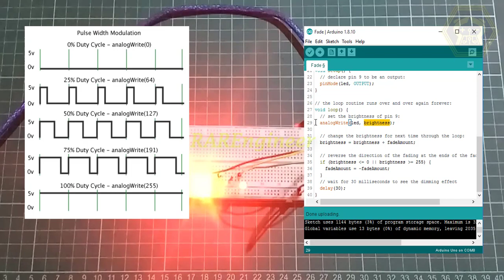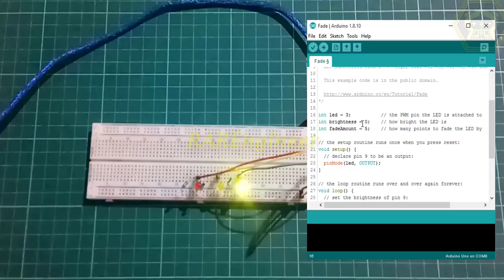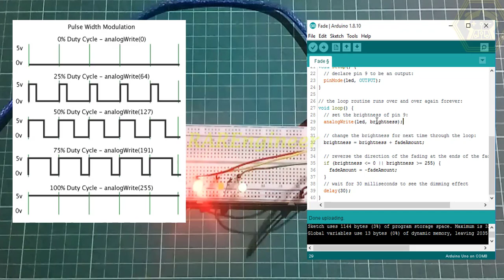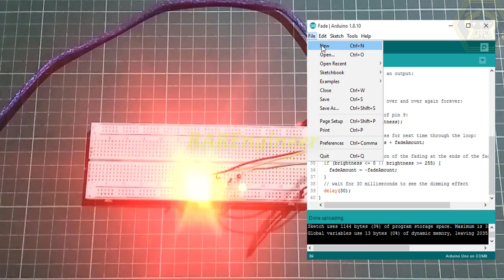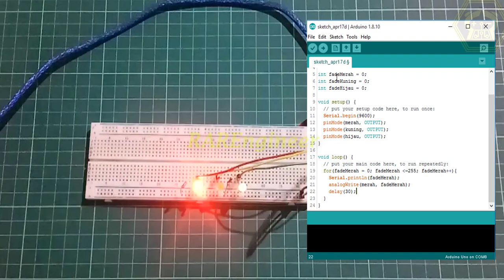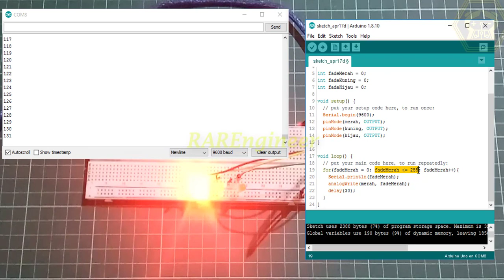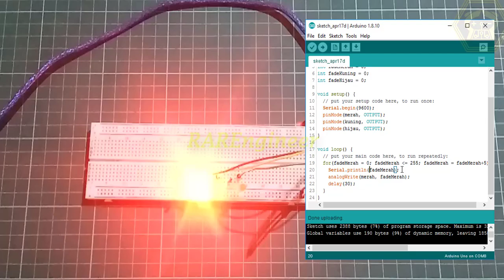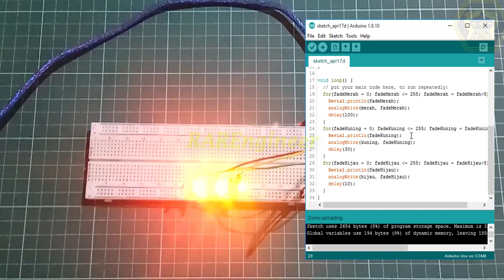BELAJAR CODING ARDUINO DARI DASAR (MEMPROGRAM LED FADE) PART 3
Pada video kali ini kita akan belajar mengkoding arduino dari dasar banget, yaitu memprogram LED. Sebelum mulai belajar codingnya, alangkah lebih baik mengetahui terlebih dahulu tentang komponen yang akan kita pakai dalam praktik, resistor dan LED. Semoga bermanfaat :)